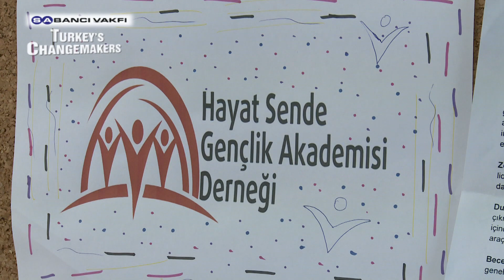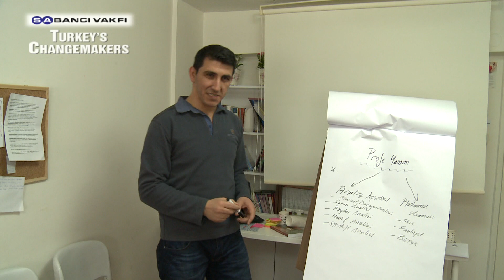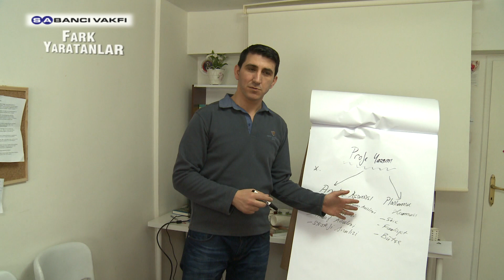Abdullah Oskay | 6. Sezon | Fark Yaratanlar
Devlet korumasındaki gençler için çalışmalar yapan Abdullah Oskay

7 yaşında devlet korumasına alınan Abdullah Oskay şu anda 31 yaşında ve bir kamu kurumunda çalışıyor. Devlet korumasında yetişen çocuk ve gençlerin sorunlarını bilen Abdullah Oskay, kendi hikâyesinden yola çıkarak benzer durumdaki çocuk ve gençlerle çalışmalar yaparak, arkadaşlarıyla birlikte 2007 yılında Hayat Sende Gençlik Akademisi Derneği’ni kurdu.

Hayat Sende Gençlik Akademisi Derneği’nde toplumsal duyarlılık ve gönüllülük bilincini artırıcı eğitimlerin verildiği genç sayısı Mart 2015 itibariyle 2.000’e ulaştı. Eğitimlerden faydalanan 30 genç Yurtlu Genç Liderler Akademisi (YUGLA) projesinde yer aldı. 1.200 öğretmen devlet korumasında yetişmiş öğrencilerin eğitimde etiketlenmesi ile mücadele eden “Etiketsiz Eğitim” projesine katılarak devlet korumasındaki çocuk ve gençlerin karşılaştıkları sorunları çözme becerisini edindi. Abdullah Oskay ve arkadaşları 1.000’den fazla gence hakları konusunda danışmanlık yaptı. 300’den fazla toplantıya katılarak 30.000’den fazla kişiye devlet korumasında yetişen gençlerin sorunlarını dile getirdi. Medyada devlet korumasında kalan çocuk ve gençleri ötekileştiren söylemlerle mücadele etti. Devlet korumasında yetişen çocuk ve gençlerle yerelde çalışan onlarca farklı derneğe kurumsallaşma desteği verdi.

Abdullah Oskay arkadaşlarıyla birlikte devlet korumasındaki çocuk ve gençlerin sorunlarını çözmek için elini taşın altına koydu. Binlerce kişi ve kurumun eğitim ve danışmanlık almasını sağladı. Hem kendi hayatında, hem de devlet korumasında yetişen gençlerin hayatında kocaman bir fark yarattı.

Abdullah Oskay working for young people raised in government care

Abdullah Oskay, who was taken to government care at the age of 7, is now 31 years old. Currently, he works for a public institution. Starting from his own life story and knowing the problems of children and young people raised in government care, Abdullah Oskay worked with children and young people raised under similar conditions. Together with his friends, he established Hayat Sende Youth Academy Association in 2007.

Hayat Sende Youth Academy Association provides trainings to create awareness on social responsibility and volunteering. The number of young people who received these trainings reached 2,000 as of March 2015. 30 of them participated in Academy of Youth Raised in Government Care Project (YUGLA). 1,200 teachers participated in “Education without Labels” project, which addresses the labeling of students at the school environment. The teachers acquired skills for solving the problems of children and young people raised in government care. Abdullah Oskay and his friends provided mentoring to more than 1,000 young people and taught them their rights. They conveyed the problems of young people raised under government care to more than 30,000 people through more than 300 meetings they organized. They fought against the marginalization of children and young in media. They supported tens of local associations working with children and young people raised in government care in the area of institutionalization.

Together with his friends, Abdullah Oskay embarked on an effort to solve the problems of children and young people raised in government care. Thanks to his efforts, thousands of people and institutions received trainings and consultancy. He made a big difference in his own life, as well as in the lives of young people raised in government care.

Abdullah Oskay

Fark Yaratanlar